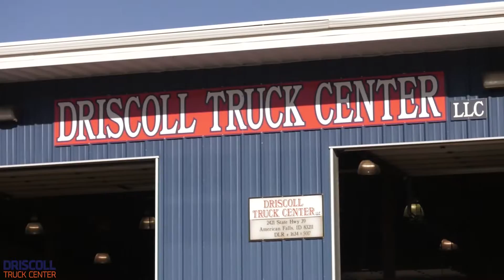Driscoll Trucking Center Final